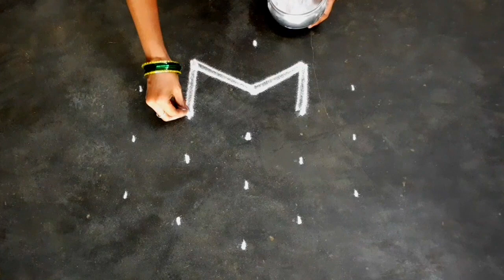gogulashtami special kolam 5*3dotsstarpookolam/simple lotuskolam/krishnapadham kolam/srinithi kolam